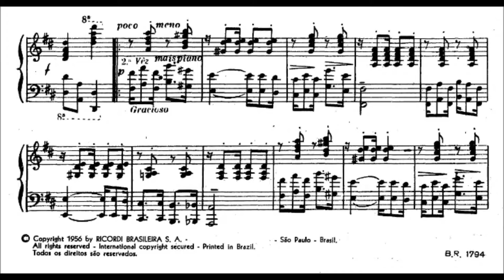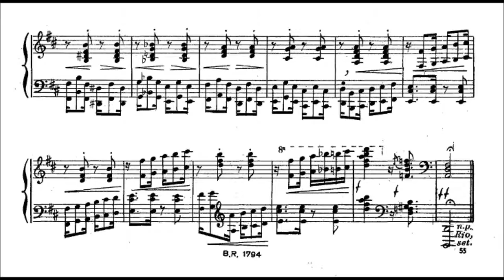Arnaldo Rebello - Choro em oitavas (Miriam Ramos, piano)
Choro em oitavas, de Arnaldo Rebello, interpretado por Miriam Ramos.